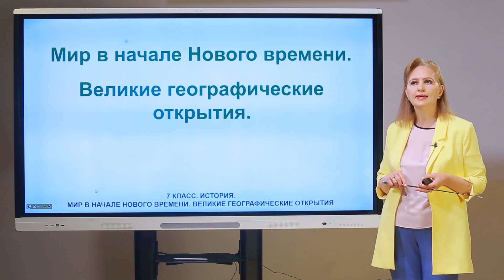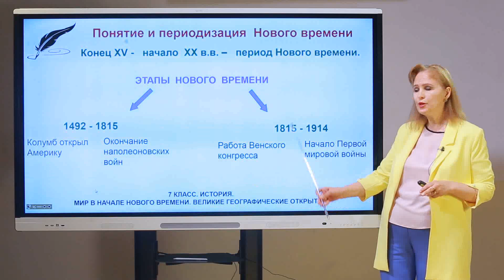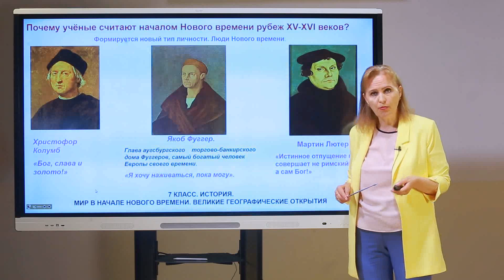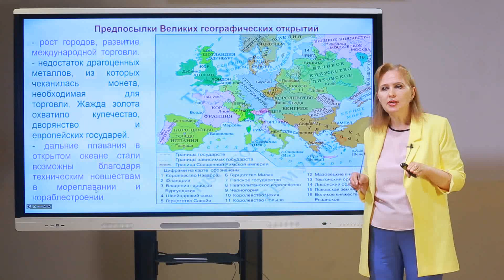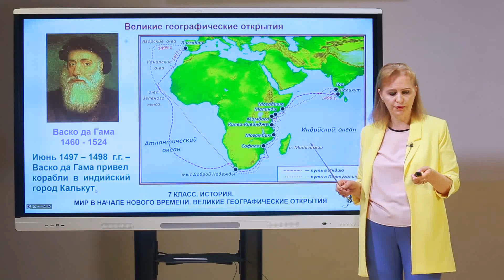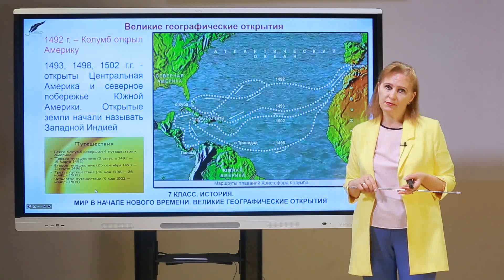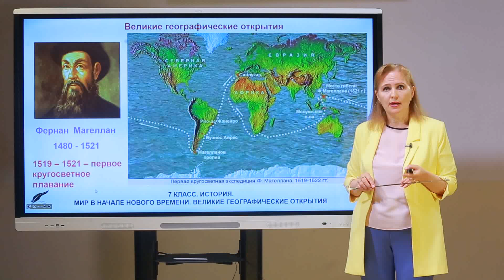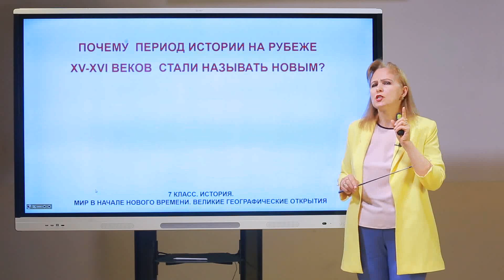7 класс. История. Мир в начале нового времени. Великие географические открытия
Сдобникова Елена Михайловна
учитель истории и обществознания МОУ СОШ №2